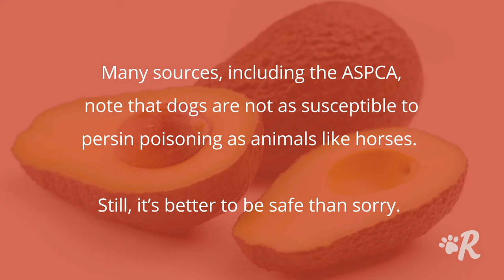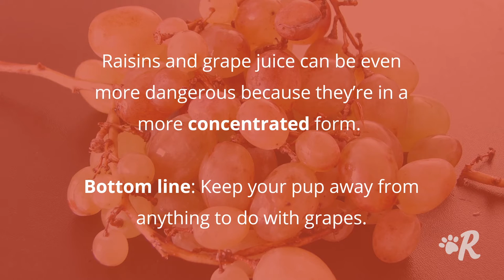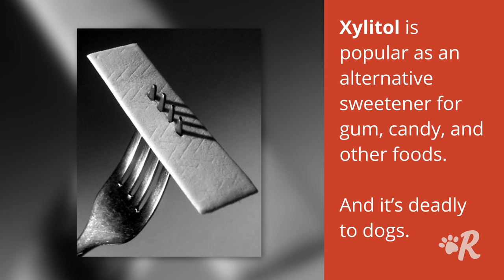9 Dangerous Foods - Rover.com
Rover.com connects pet parents with the nation’s largest network of loving and trustworthy dog walkers and sitters. Discover, book, and manage personalized care for your dogs including in-home dog boarding, house sitting, doggy day care and dog walking.

It’s hard to resist sharing food with your dog.
But people food is for people—and some foods are especially dangerous for our furry friends.

Check this out before you sneak your dog a bite of something under the table.

Popcorn
Plain, air-popped, unsalted, unbuttered popcorn may be okay in small amounts.

But let’s be honest: how often are you enjoying plain, unsalted, unbuttered, un-delicious popcorn?

For dogs, high levels of fat and sodium can lead to dehydration in the short term, and obesity in the long term.

WARNING: The hard, un-popped kernels can hurt teeth and gums on the way in. And since they’re not digestible, they make for an unpleasant exit, too.

Avocado
The true culprits in avocado toxicity are the skin and leaves, which contain persin. Persin is an oil-soluble toxin that can be dangerous to non-human mammals. Many sources, including the ASPCA, note that dogs are not as susceptible to persin poisoning as animals like horses.

Still, it’s better to be safe than sorry.

Macadamia Nuts
These can cause vomiting, ataxia (the loss of control of body movements), weakness, and depression.

Thankfully, most dogs recover. But better to avoid altogether! Even in cookie form.

Grapes
Grapes are among the foods most toxic to dogs.

They can lead to kidney failure and even death.

Raisins and grape juice can be even more dangerous because they’re in a more concentrated form.
Bottom line: Keep your pup away from anything to do with grapes.

Onions and Garlic
Garlic and onions are toxic to dogs in any form, whether fresh, cooked, dried, or powdered.

Risks:
Damage to dogs’ red blood cells
Decreased oxygen flow
Anemia, which may cause organ damage

Tomato Plants
Ripe tomatoes themselves aren’t a problem
but if your dog ingests a green, unripe tomato or the leafy green part of the plant (including stems), watch out.

Unripened tomatoes and tomato plants contain a toxin called solanine.
Risks:
Gastrointestinal distress
Lethargy
Weakness
Confusion

Coffee, Tea, and Other Caffeinated Substances
We all know chocolate is toxic to dogs, but did you know that caffeine is dangerous too?

According to the ASPCA, caffeine is a dangerous stimulant.
Risks
Vomiting
Diarrhea
Increased thirst
Restlessness

If you know that your your dog has ingested coffee, tea, or an energy drink, don’t wait for symptoms to show up. Get to the vet right away.

Dairy (Yes, Even Delicious Cheese)
This one is a surprise: dairy can be bad for your dog.

Cheese is a popular dog training treat
but too much cheese can cause constipation or diarrhea in the short term, and in the long term, obesity and lasting gastrointestinal issues.

As with humans, some dogs will be more sensitive to dairy than others.

Sugar-Free Gum (and Anything Sweetened with Xylitol)
Xylitol is popular as an alternative sweetener for gum, candy, and other foods
And it’s deadly to dogs.

As noted by VCA Hospitals, xylitol ingestion causes life-threatening hypoglycemia (dangerously low blood sugar).

This is among the most toxic substances to dogs found in everyday people food.
Be extra-careful about where you store your gum.

Some people food may be safe for your pup, such as lean meats (no cooked bones!) and carrot sticks.
But steer clear of foods with noted dangerous effects.
As always, when in doubt, consult your vet.